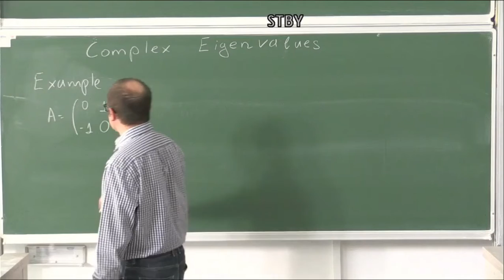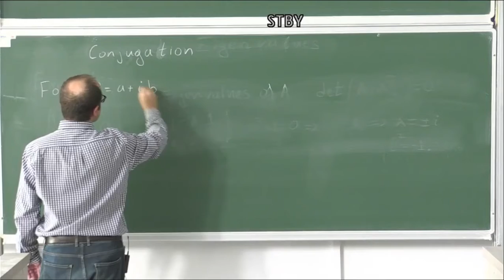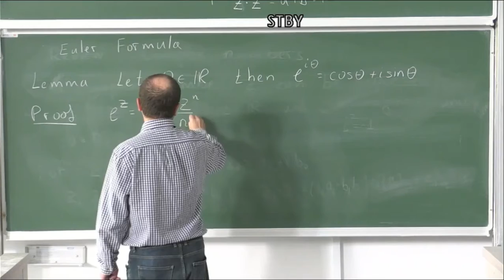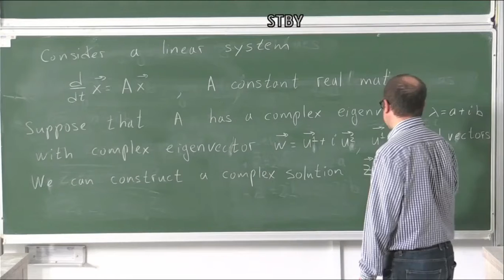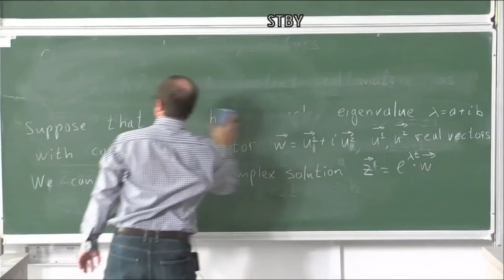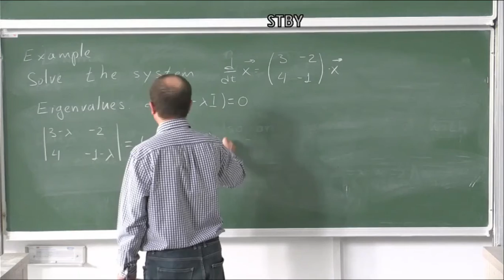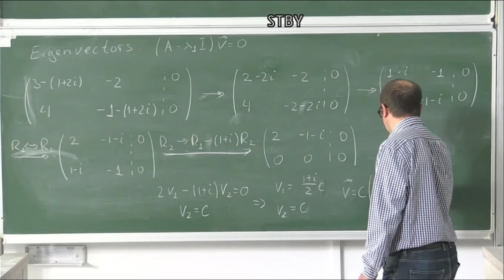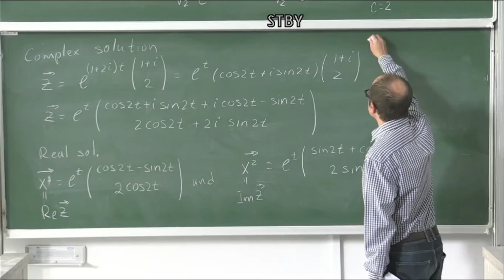Math 219 Video 12 Complex eigenvalues